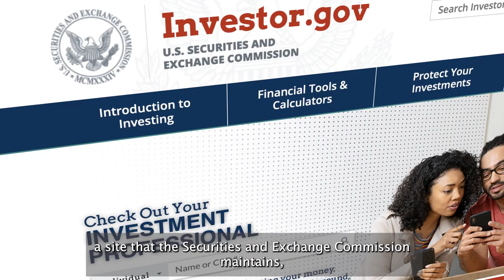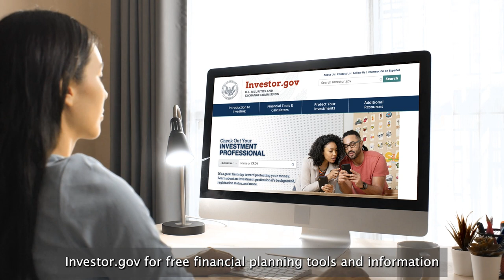The Basics of Investing | Office Hours with Gary Gensler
On World Investor Week, SEC Chair Gary Gensler outlines some of the basics of investing.

For helpful investment information, go to investor.gov.